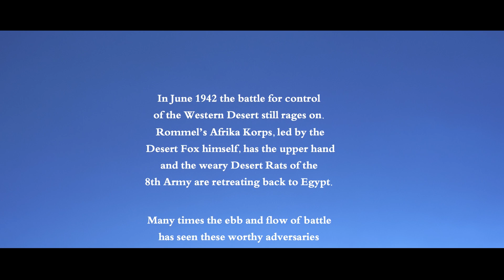LEGOSAND: A tiny adventure in the Egyptian desert with my little lost Lego Desert Rat. Version #2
A slightly updated video of my stop frame animation 'up the blue'.